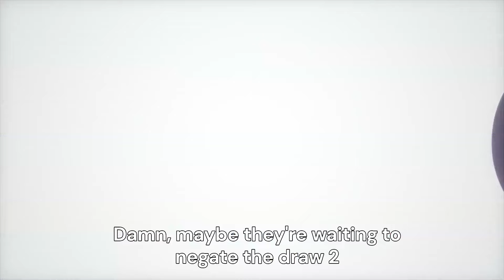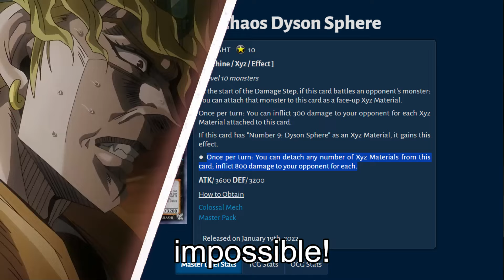I just need one boss monster to win. ft Sky Stiker Yugioh Master Duel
In this Yu-Gi-Oh! Master Duel gameplay, we’re taking Sky Striker to the next level by winning with burn damage using Number C9: Chaos Dyson Sphere! This powerful monster can inflict burn damage based on the number of overlays it has. We’ll show you how we "cheat" the system with Numbers Evil to summon both Chaos Dyson Sphere and Gossip Shadow, stacking enough overlays to deal significant burn damage to our opponent. It’s a fun and quirky troll deck strategy that doubles as a meme deck for those who love alternate win conditions and creative FTKs. Get ready to witness an epic combo that will leave your opponent in awe!